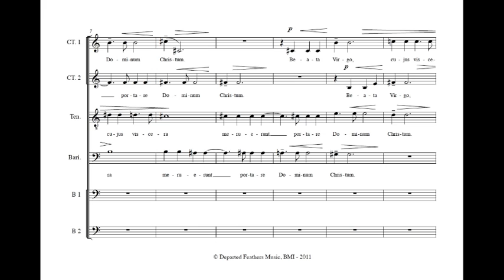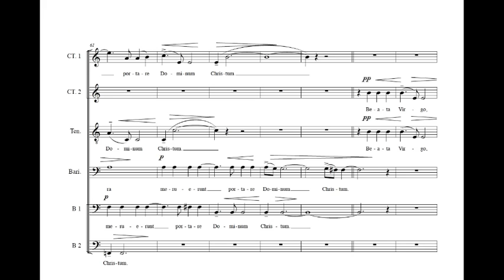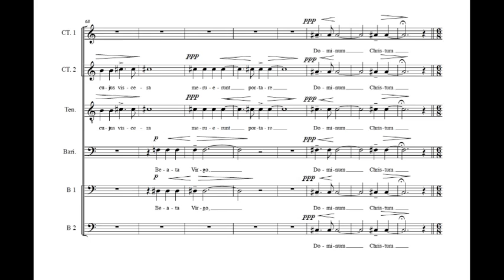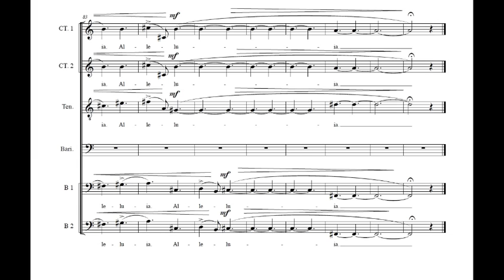Thomas Oboe Lee: Beata Virgo from "O Magnum Mysterium" ...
Public domain text from "O Magnum Mysterium."

All-male a cappella sextet:
Martin Near, counter-tenor
Gerrod Pagenkopf, counter-tenor
Jason McStoots, tenor
Marc DeMille, baritone
Paul Max Tipton, bass
John Proft, bass
Jane Ring Frank, director